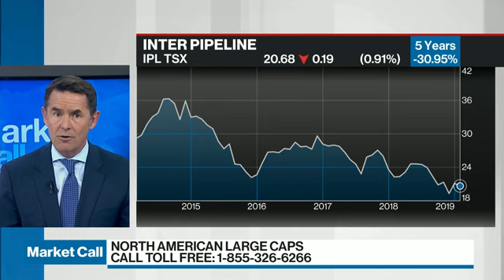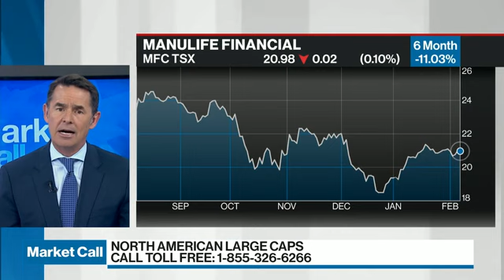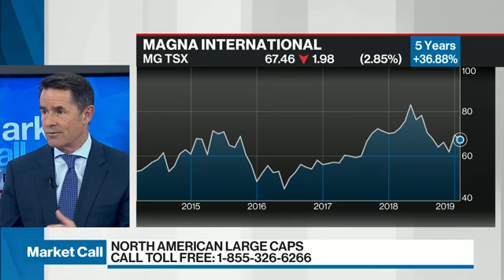David Burrows on BNN Bloomberg Market Call (7-FEB-19) Part 3 of 7